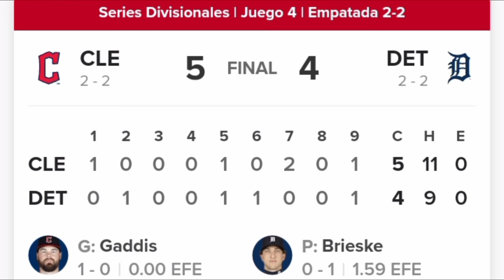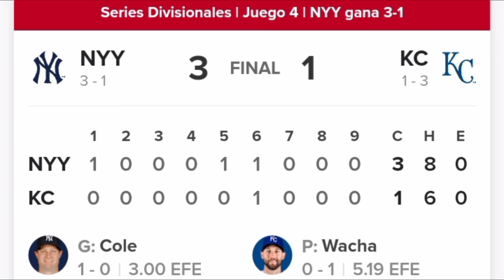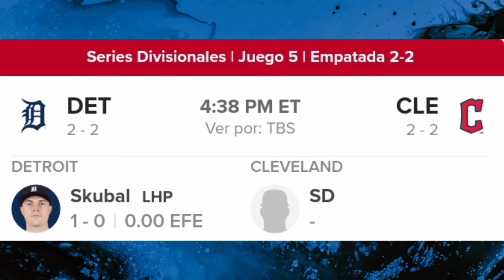MLB hoy Resultados Juego 4 ALDS Calendario 11 Octubre 2024 YANKEES a Serie de Campeonato